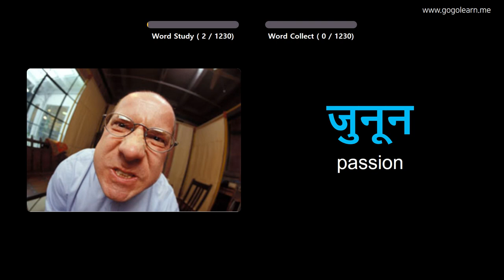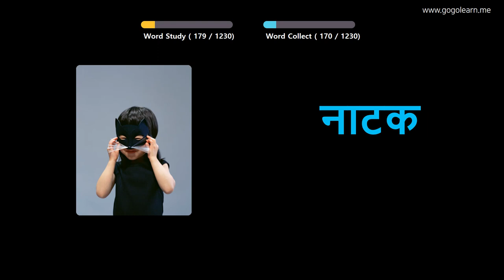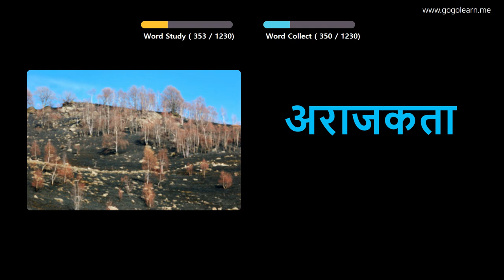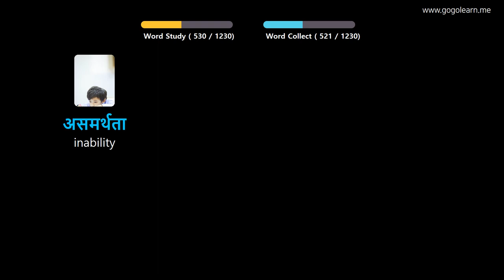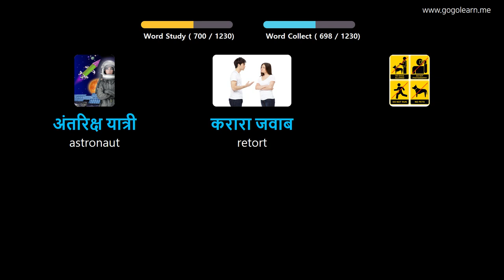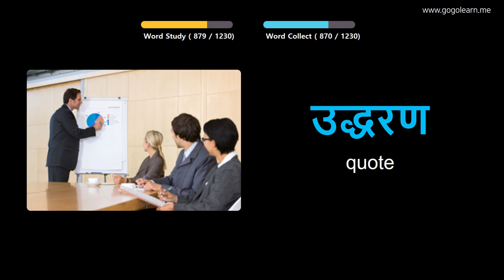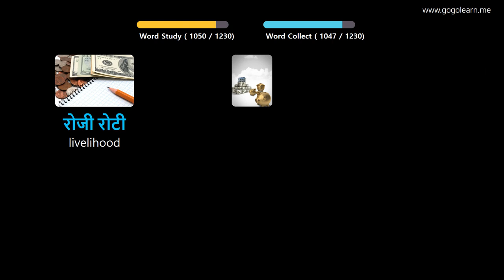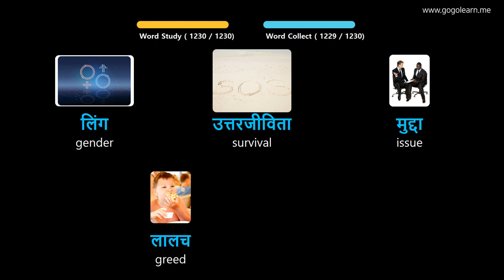Learn Hindi Through Pictures |Hindi Vocabulary Student | Golearn